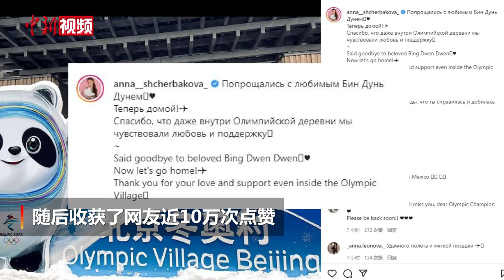谢尔巴科娃用中文道别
伴随着北京冬奥会闭幕，被冰迷们称为“千金”的俄罗斯奥委会花滑选手安娜·谢尔巴科娃也踏上了回国旅程。2月21日，谢尔巴科娃在微博上用中文告别，中国网友纷纷留言，表示欢迎她再来。“再见了，我最爱的冰墩墩！我回家了！在奥运村里，我们感受到了爱和支持。非常感谢。”谢尔巴科娃用中文和俄文写道，还晒出了自己和冰墩墩的合影。随后，她又发布了一段登机后录制的视频，称“我回家啦！再见中国”。留言区里，网友们纷纷表示不舍，向谢尔巴科娃送上祝福并且欢迎她再来中国。

21日稍早前，谢尔巴科娃就在社交媒体“照片墙”上发文告别冬奥，随后收获了网友近10万次点赞。